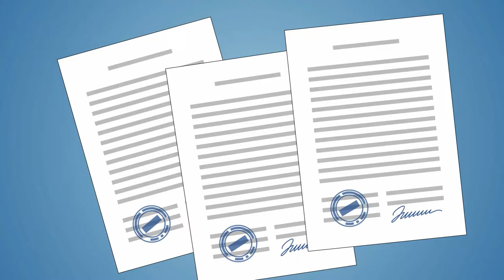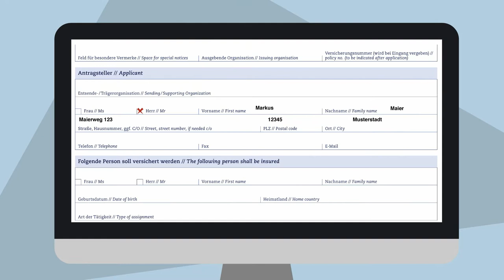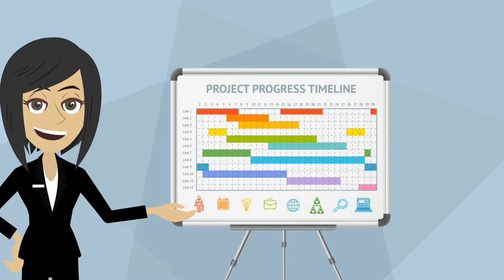Was macht ein Versicherungsmakler wie die DGVO?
Die Deutsche Gesellschaft für Versicherungsoptimierung erklärt unabhängige und bedarfsgerechte Versicherungsberatung.